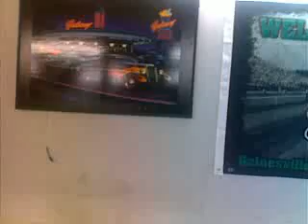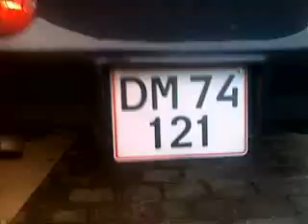brian.mp4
434 blower startup corvette 1980